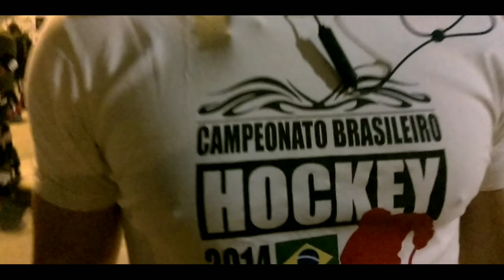Roosevelt Rollerblade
Segue Filme Roosevelt Rollerblade, com as estrelas ✨ Danny, Lino, Corvo, Camacho, Vasko, Mota, Greg, Rapha, Reno, Vitória, Rodolfo e a família noixqueavoabruxao em massa. Edição Underground Parental Advisory na base ⚾ Audio 🔉 finíssimo 👌 Ouça KNVL. for KNY de KNVL. no